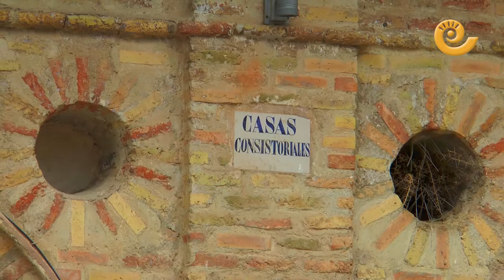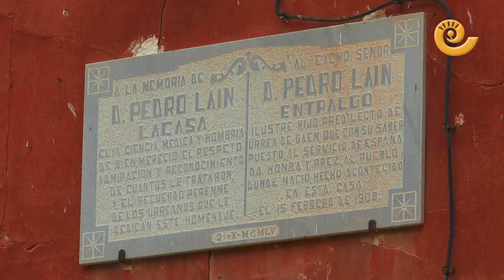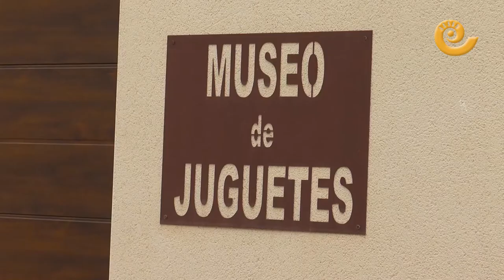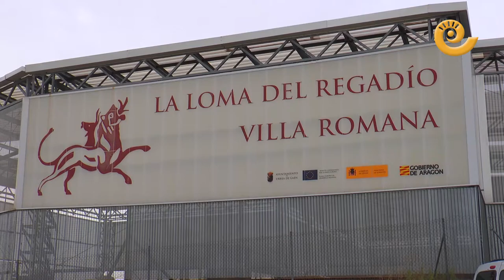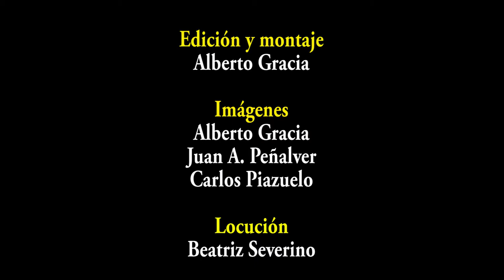URREA DE GAÉN | Pueblos con encanto a vista de dron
Hoy visitamos Urrea de Gaén, perteneciente a la comarca del Bajo Martín en la provincia de Teruel. Conoce su museo del juguete o La Loma del Regadío, sus fiestas y tradiciones recorriendo su patrimonio monumental. Descubre su Semana Santa dentro de la Ruta del Tambor y Bombo.